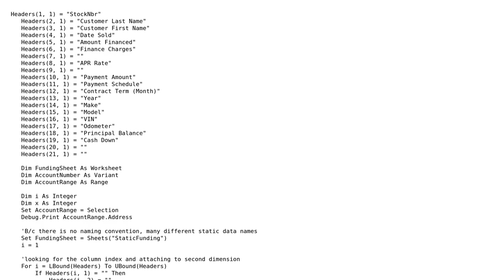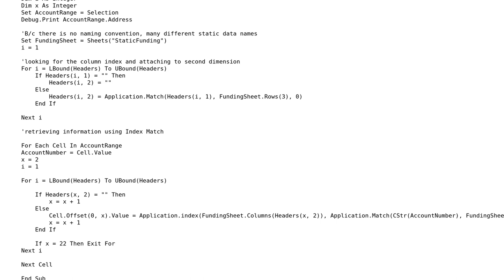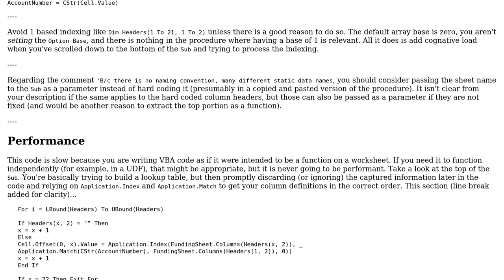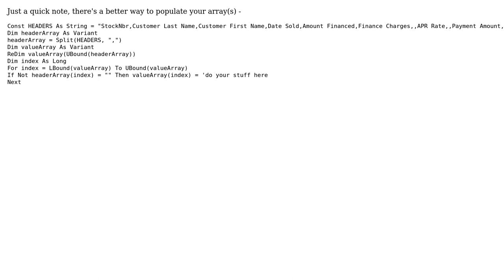Code Review: Index Match implementation (2 Solutions!!)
Code Review: Index Match implementation

With thanks & praise to God, and with thanks to the many people who have made this project possible! | Content (except music & images) licensed under CC BY-SA | Music | Images & others | With thanks to user Raystafarian user Nahuatl_C137 user Jamal user Comintern and the Stack Exchange Network Trademarks are property of their respective owners. You are responsible for your own actions.